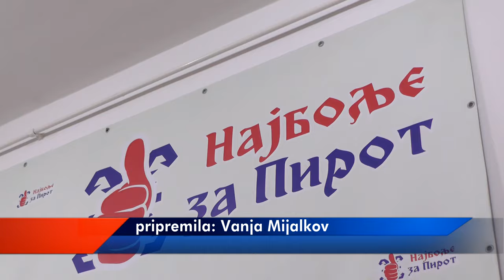GG "NAJBOLJE ZA PIROT" DEO OGP "GLAS SRBIJE"